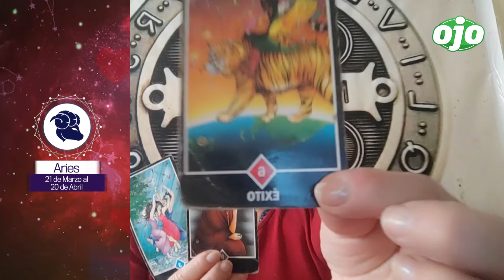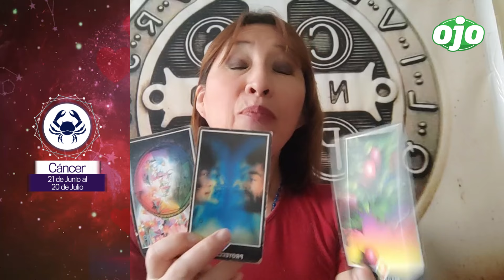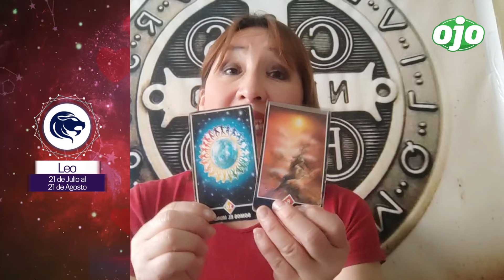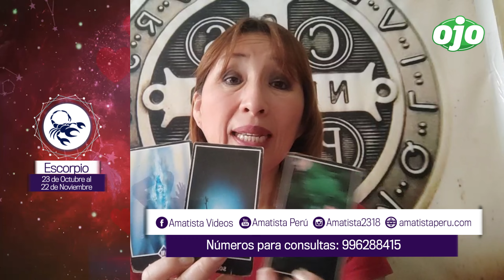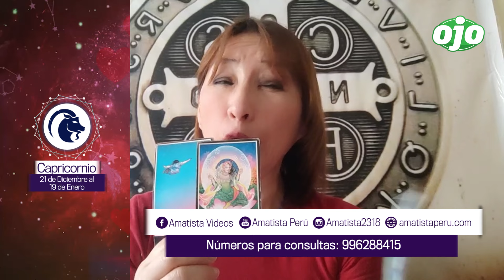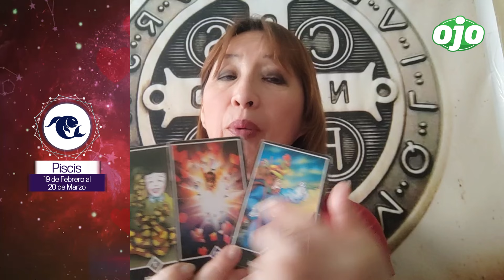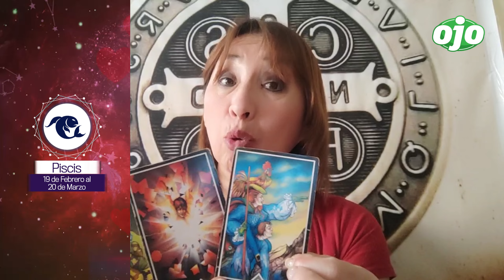HORÓSCOPO del AMOR: semana del 28 de octubre al 03 de noviembre | AMATISTA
Bienvenidos a un nuevo episodio de "Horóscopo del Amor" con Amatista! 🌟✨ Esta semana,  del 28 de octubre al 03 de noviembre, estamos aquí para desvelarte los secretos cósmicos que influirán en tu vida amorosa. Si estás buscando respuestas sobre el amor, las relaciones y las emociones, ¡has llegado al lugar adecuado!

Transcripción